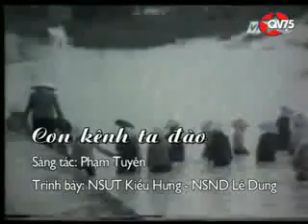Con kenh ta dao NSND Le Dung